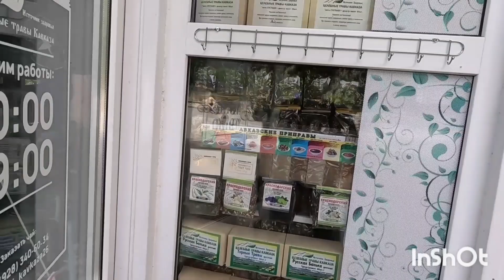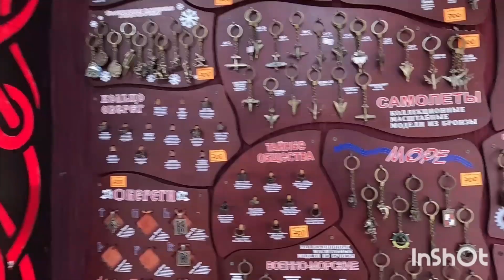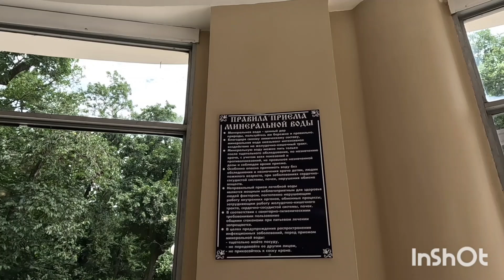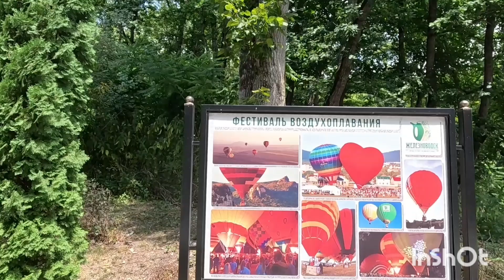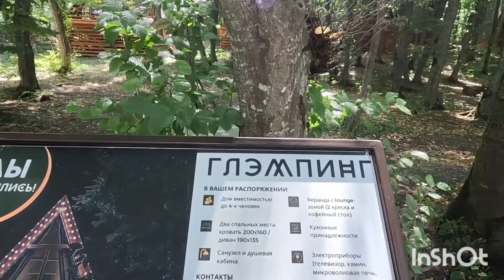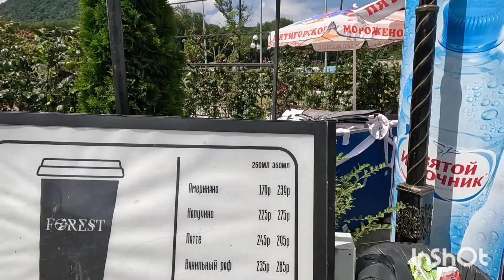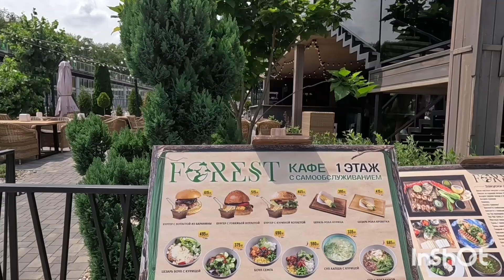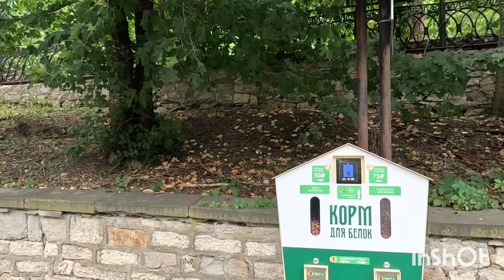железноводск отдых летом